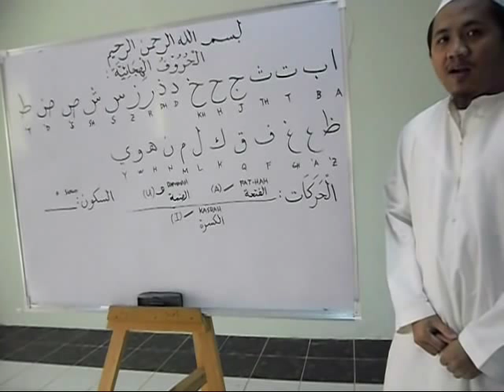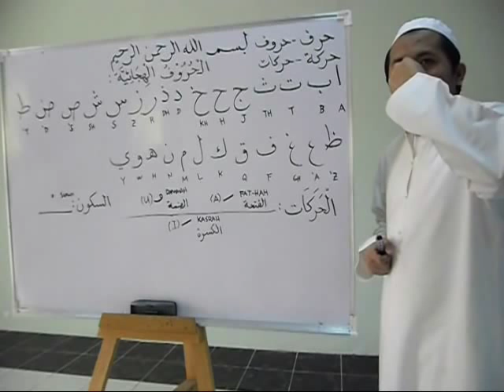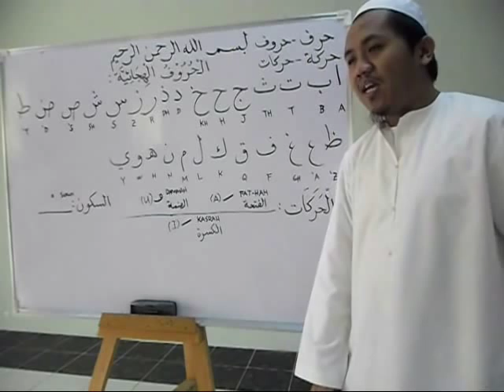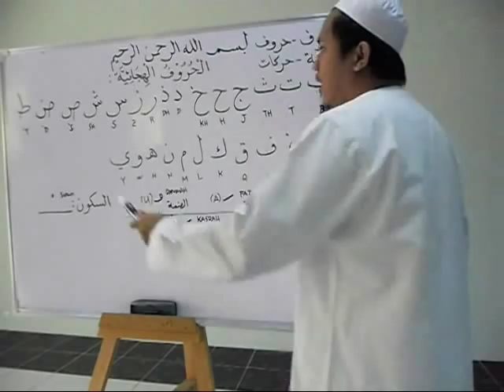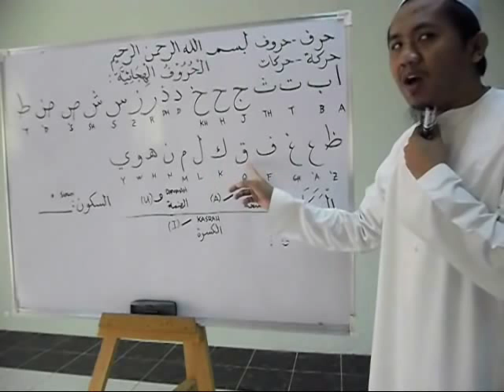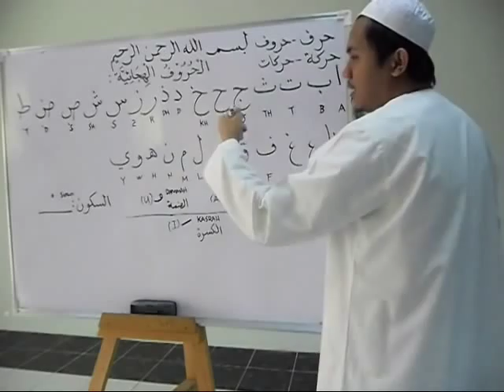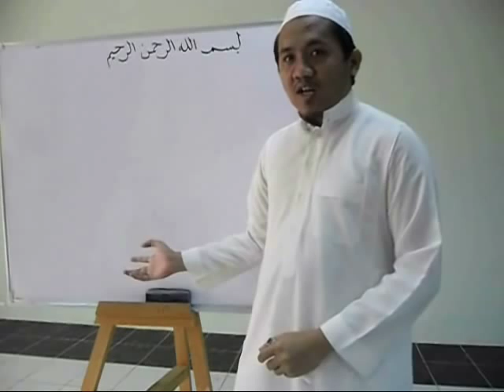Learn Arabic (Filipino Lesson 1) : Arabic Alphabet / الحروف الهجائية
ANG ALPABETONG ARABE:

Ang mga Titik sa Arabic/Pangalan ng Letra/Tunog ng Letra

أ / /Alif/ / a

ب / /Bā'/ / b

ت / /Tā'/ / t

ث / /Thā'/ / th

ج / /Jīm/ / j

ح / /ħā'/ / h

خ / /Khâ'/ / kh

د / /Dāl/ / d

ذ / /Dhāl/ / dh

ر / /Râ'/ / r

ز / /Zāy/ / z

س / /Sīn/ / s

ش / /Shīn/ / sh

ص / /ŝâd/ / s

ض / /đâd/ / d

ط / /ŧâ'/ / t

ظ / /Zâ'/ / Zh

ع / /ξayn/ / `

غ / /Ghayn/ gh

ف / /Fā'/ / f

ق / /Qâf/ / q

ك / /Kāf/ / K

ل / /Lām/ / l

م / /Mīm/ / m

ن / /Nūn/ / n

هـ / /Hā'/ / h

و / /Wāw/ / w

ي / /Yā'/ / y

Isaulo ang buong alpabeto at kilalanin ito ng maayos. Mahalagang-mahalaga ito upang mas madali nating maunawaan ang mga susunod na aralin sa Arabic at upang mabasa natin ng tama ang Qur-an at Hadith.

Maraming salamat po naway kalugdan tayo ng Allah at dagdagan ang ating mga kaalaman.

Inihanda ni: Ustadh Abu Safiyyah Elias

Jazakumullahu khayran.